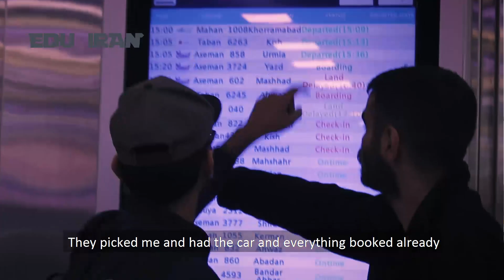Edu.IRAN | Student Testimonial | First Step to the Future | Sharif University of Tech, Kish Campus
Sturdy in IRAN | The Future is Here
Let's meet one of our dear applicants, Mr. Syed Abbas Haider from Kuwait, and ask him of his experience of Applying to Iran for his studies via Edu.IRAN, for BSc Computer Engineering at Sharif University of Technology, Kish Campus.
Study in Iran at the Top Universities!
Apply Today and Acquire the Best Discounts and Scholarships via Edu.IRAN!
👩🏽‍🎓 Edu.IRAN 👨🏽‍🎓
The most reliable source to assist you achieve your dream of Studying in Iran.